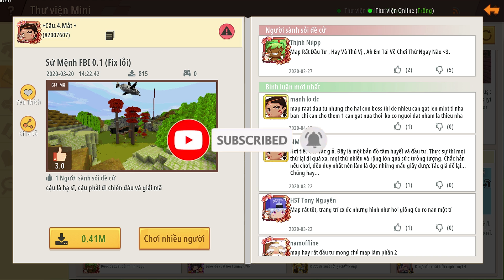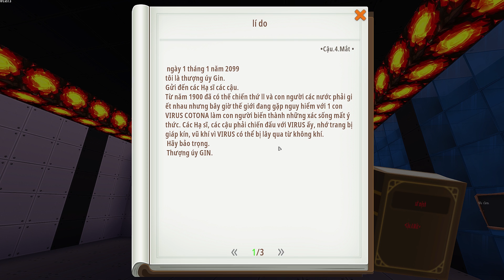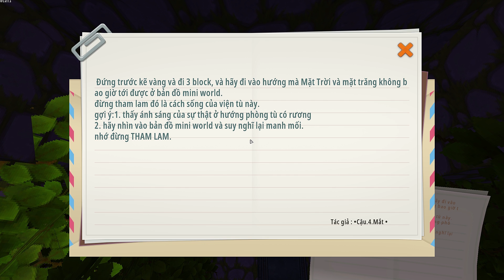1 ngày làm Đặc Vụ FBI trong Mini World và cái kết | Meowpeo giải mã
1 ngày làm Đặc Vụ FBI trong Mini World và cái kết | Meowpeo giải mã
UID Mini World: 27351783 - Meowpeo - Mèo béo
Tên trong game và youtube: Meowpeo
Tên thường gọi: Mèo béo